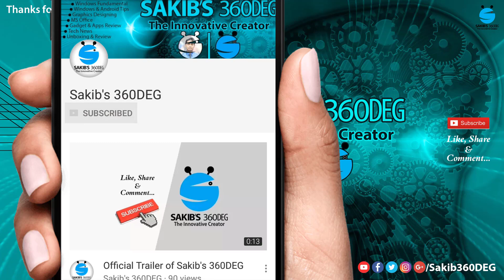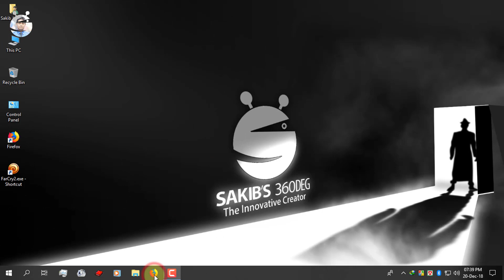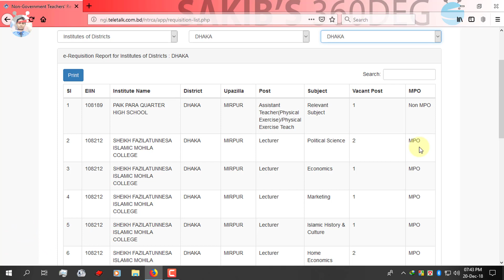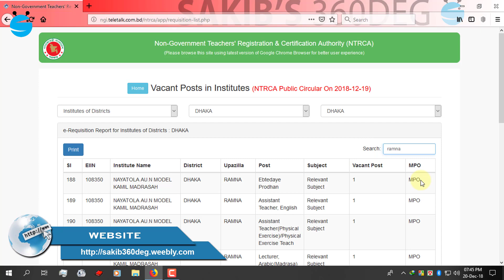How to Search NTRCA Vacant Posts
I am Sakib Jubayer, In this video I will show you how to search vacant posts for NTRCA.

Sakib's 360DEG